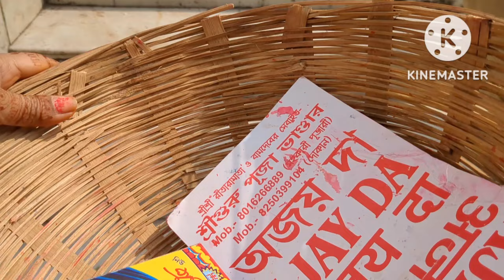तारापीठ मन्दिर से जुड़े जानें रहस्यों को और मेरे साथ करे मां तारा का दर्शन